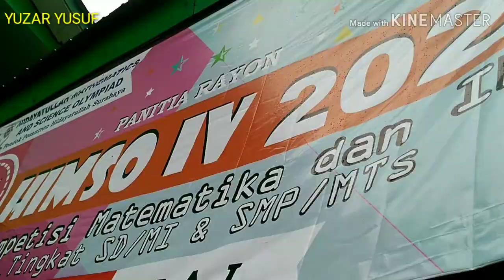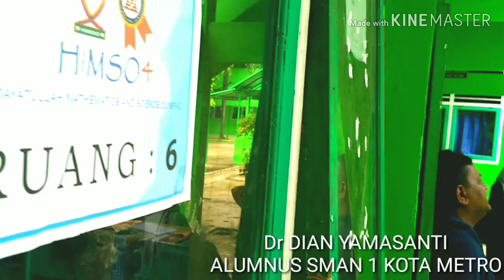KETEMU TEMAN LAMA DI SMPN 3 KOTA METRO LAMPUNG INDONESIA PAS OLIMPIADE SAINS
SMPN 3 KOTA METRO
KOTA METRO
OLIMPIADE SAINS